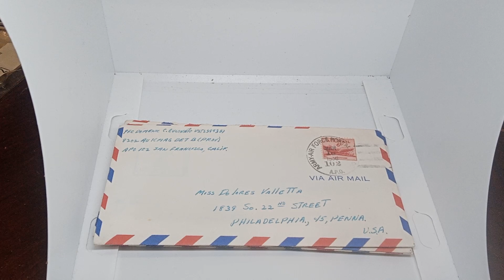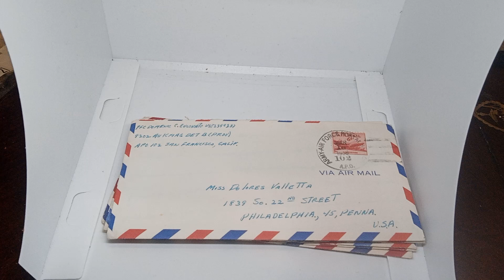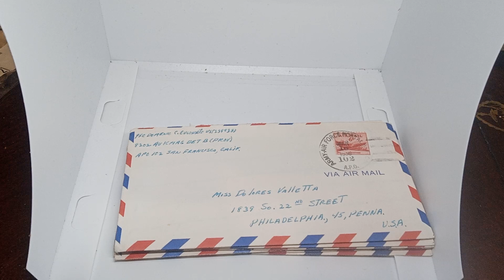Love letter drop sale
bundle of 5 Letters for $8 with a $3 flat rate shipping 64 Bundle available